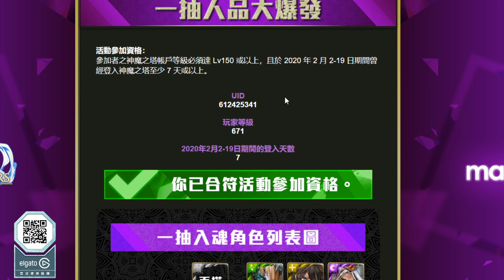【神魔之塔】一抽爆發『我抽到誰？』抽卡過程公開！超佛心三選一！【一抽人品大爆發】【阿紅實況】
【HUNTER x HUNTER】【幻影旅團】